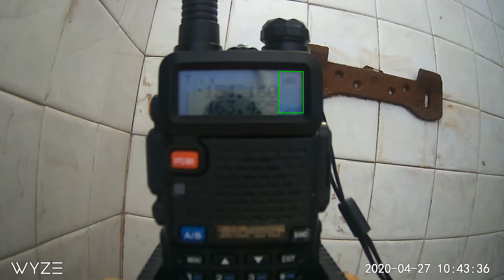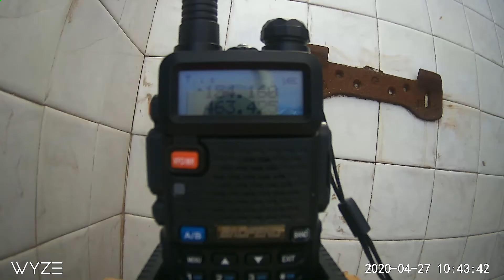Marshall Ambulance - Priority One Medical